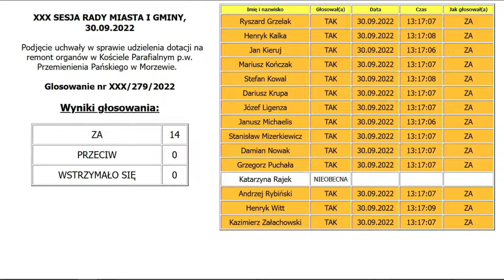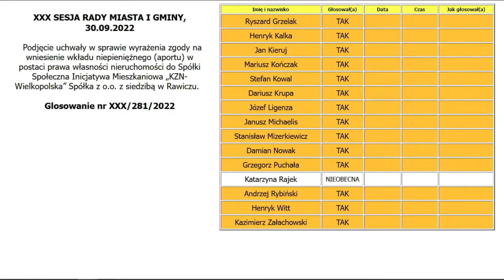XXX SESJA RADY MIASTA I GMINY KACZORY